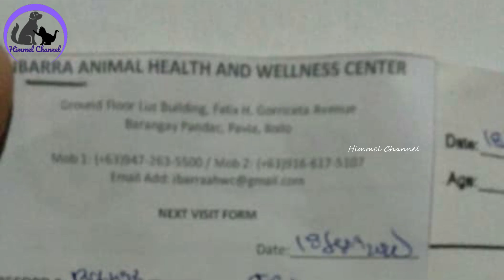Rescue Abandoned Dog By An Abusive Breeder With A Severe TVT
Poor dog with severe TVT rescued by Team Rescue Iloilo:
"This is Clea, the neglected abandoned shihtzu by an abusive breeder, rescued brought to vet clinic. She undergo series of procedures, negative for heartworm but fecalisis, positive for an ova and parasites and because of this. Procedure will be...Chemotheraphy then surgery. "